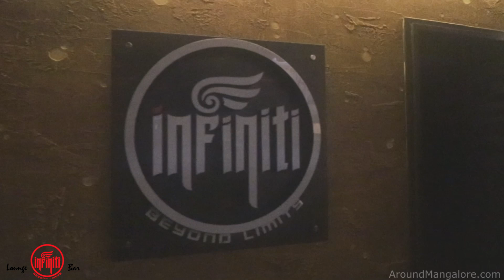Infiniti – Lounge Bar - Shetty Lunch Home - Balmatta Rd, Hampankatta, Mangalore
Infiniti – Lounge Bar

Shetty Lunch Home,
Balmatta Rd,
Hampankatta,
Mangalore